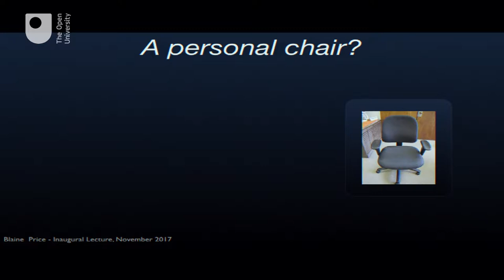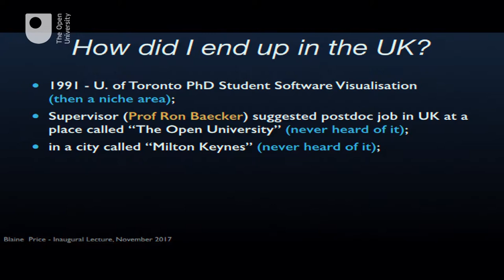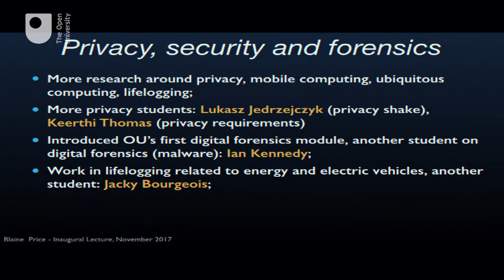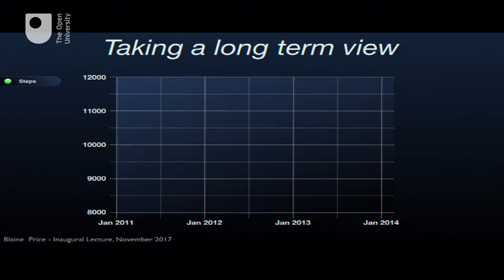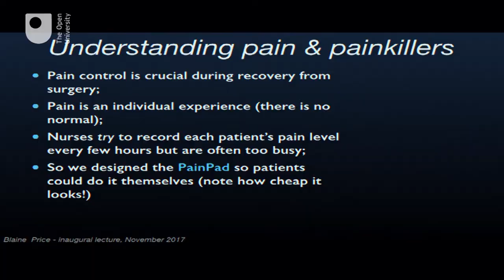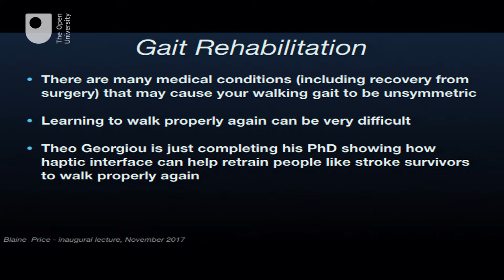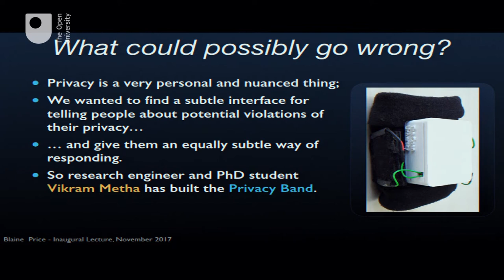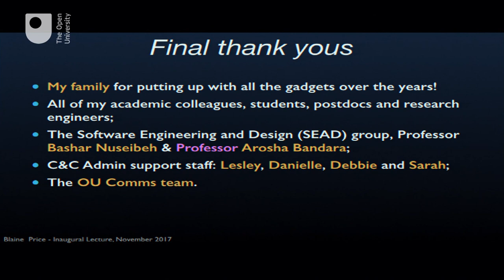Am I normal?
Blaine Price, Professor of Computing give his inaugural: Am I normal? on 28 November 2017. He addressed the risks and benefits of novel health technologies that automatically gather data about individuals and their lifestyles.